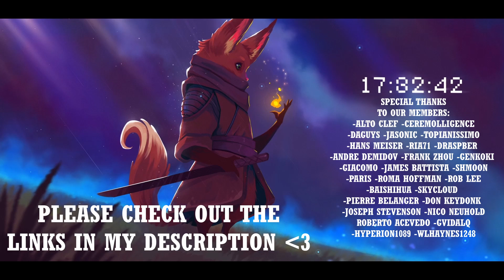Enjoying PLEASANT MELODIES - Seong-Jin Cho – Polonaise in A flat major | Classical Music Reaction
Reaction to Seong-Jin Cho – Polonaise in A flat major Op. 53 (Prize-winners' Concert)

🎧The Headphones I use

🎛️The Interface for the Headphones